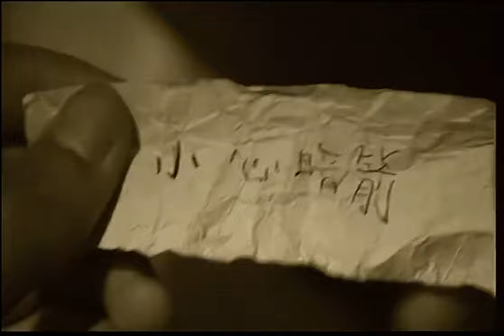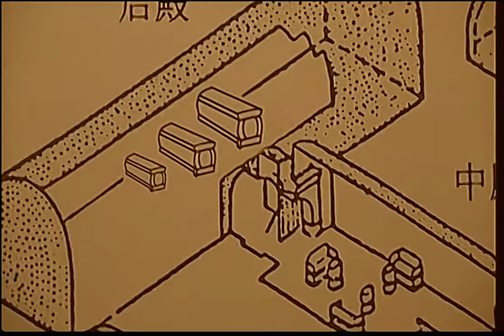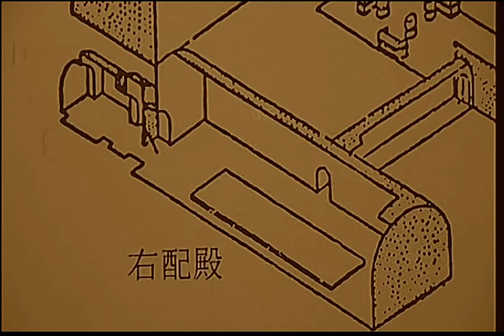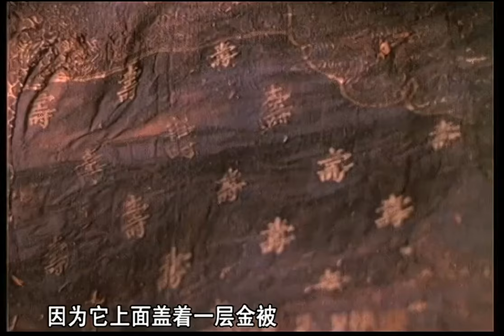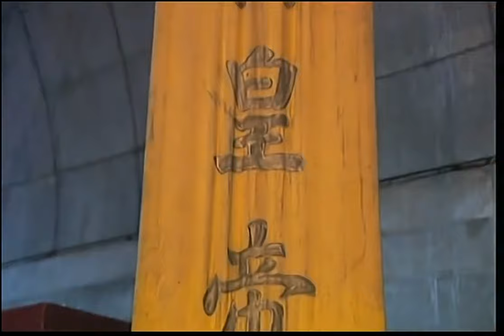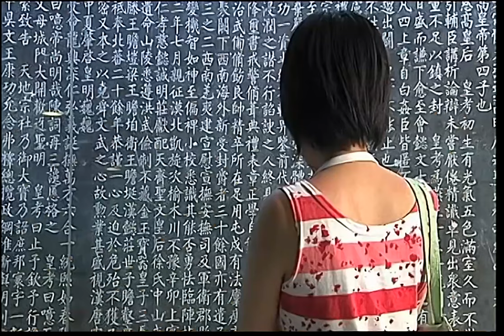考古十大神奇画面之一！挖到万历皇帝墓门时，天空电闪雷鸣却不下雨，直接将一专家劈倒【中国考古探秘】